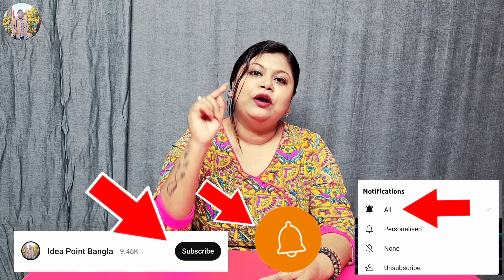ত্বক ফর্সা ও উজ্জ্বল করতে এই ফেসপ্যাক ব্যাবহার করুন || ত্বক ফর্সা করার উপায় | মুখ ফর্সা করার উপায়